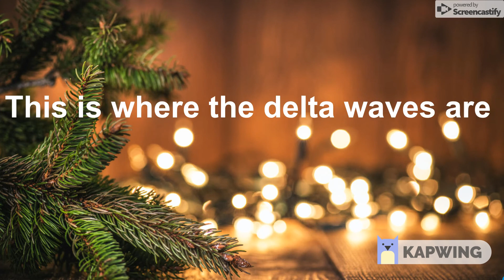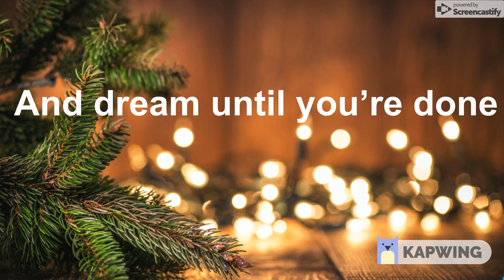final 5c1323ffe28d4d0013f26458 1